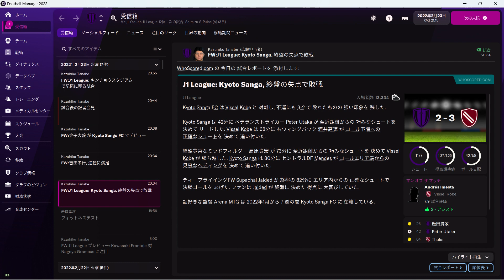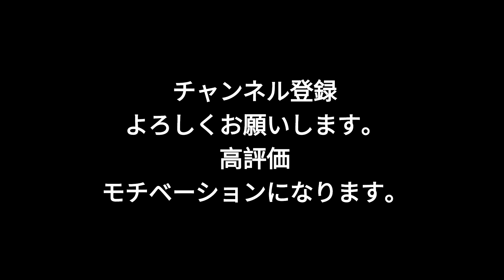【Jリーグ】22年シーズン振り返りつつ京都サンガを救う実況。Part3【Football Manager 2022】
22シーズンについて語りながら、フットボールマネージャー2022を実況したいと思います。
第3節清水エスパルス戦です。

現実では、残留争いのライバルで清水が降格しましたね。
ただ、データ上では降格するようなゲーム内容ではなく、むしろ京都よりも良かったと分析できました。

ゲーム上でも負けられない相手です。

‹関連›
【Jリーグ】22年シーズン振り返りつつ京都サンガを救う実況。Part1【Football Manager 2022】

【Jリーグ】データで見る本当の順位表。浦和・神戸の順位は不運。ガンバは降格？【2022】

【Jリーグ】戸田さん就任のSC相模原はどうなる？補強は？スタジアムは？ベイスターズを事例に、経営の展望を解説【戸田和幸/DeNA】